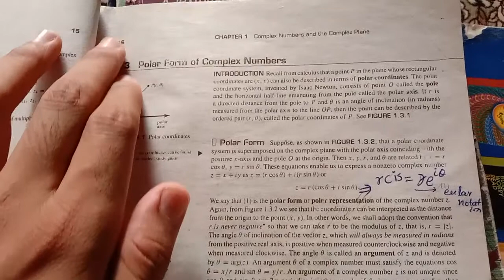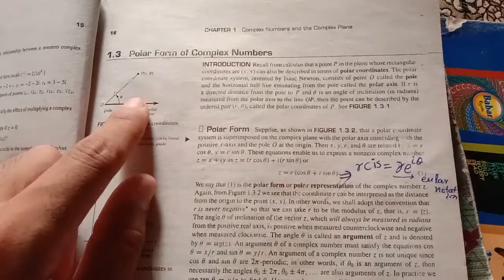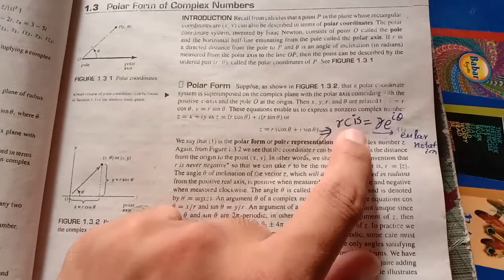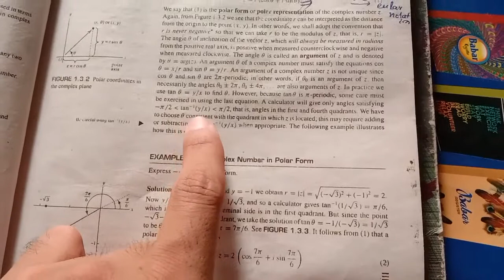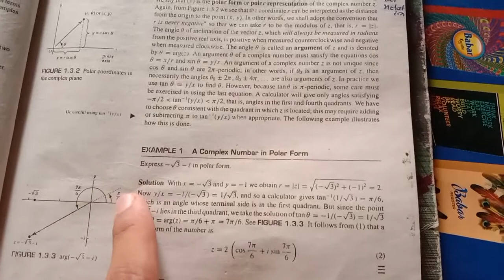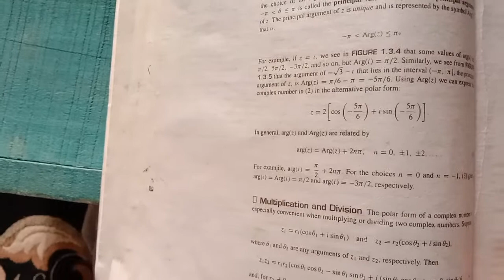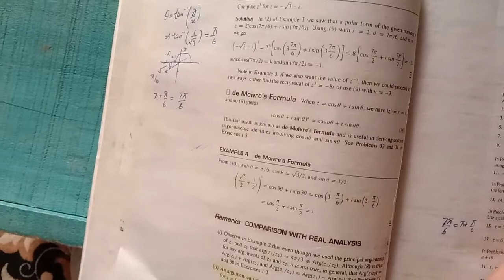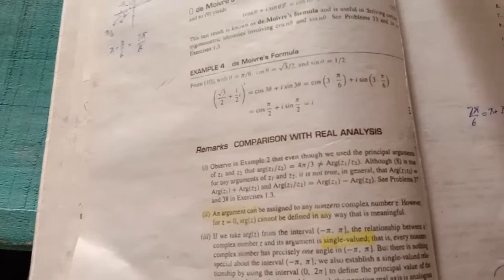polar form of complex numbers 🔢 argument of complex numbers